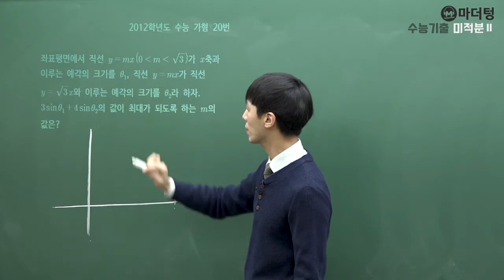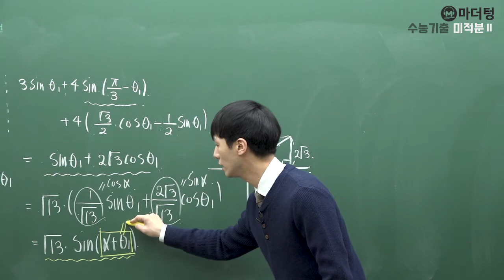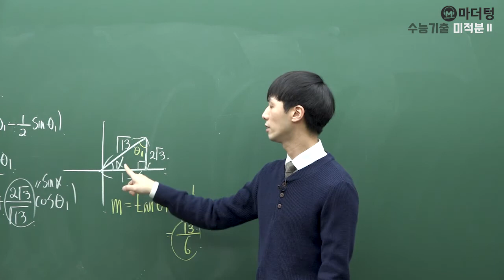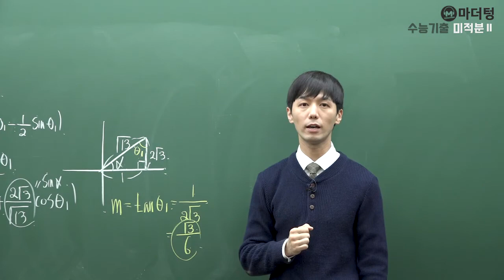[마더텅] [미적분2] 2012학년도 수능 가형 20번 (풀이 : 손광현 선생님)